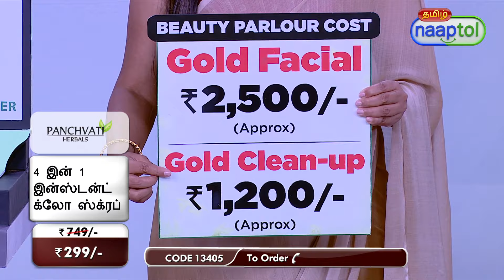35478 4 in 1 Instant glow scrub 299 Tamil (CODE 13405)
Highlights:
Safe to use
Helps to hydrate skin
Gentle exfoliation
Natural ingredients

Features:
Type: Instant Glow Scrub
Ingredient: Vitamin c, Coconut Oil, Lemon Oil, Aloevera
Function: Cleanser, Scrub, Gel, Face pack

Package Contents:
4 in1 Instant glow scrub